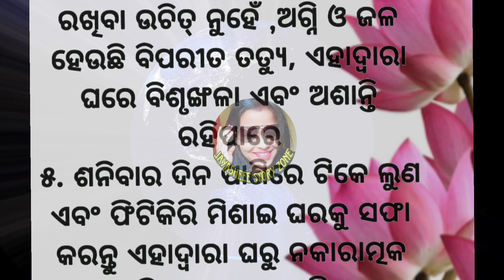ଏହି କଥା ସମସ୍ତେ ମନେ ରଖନ୍ତୁ ଏବଂ ପାଳନ କରନ୍ତୁ/odia story/odia quotes/odia moral story/inspiration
quotes/odia inspiration quotes/moral story quotes
motivation in odia,odia kahani,odia gapa,
odia kabita,bestline,quotes,aachevichar
motivationalquotes, quotes in odia
jayashreestoryzone ,suvichar
odiamotivationalquotes
odiaanuchinta ,odianitibani
lessonablestories,lessonablequotes
odia quotes,odia nitibani,odia motivation
best odia motivational status
life success motivation odia
odia motivation quotes for status
student,odia motivation videos
heart touching motivational shayari
inspirational quotes
odia anuchinta
odia sadhubani
life changing quotes
best odia quotes
best odia motivational quotes
motivational quotes
odia quotes motivation
best line
best line in odia
odia best line
odia quotes status
odia inspirational quotes
status quotes
quotes in odia
motivational quotes odia